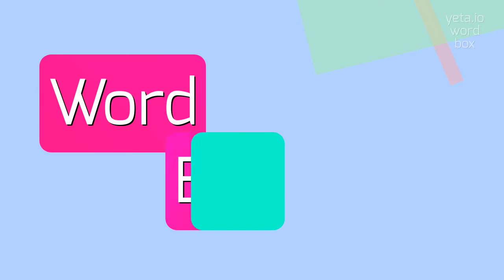POLIT - How to pronounce Polit?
POLIT - Getting Polit right: Pronunciation tips in 2023

Politics is a broad and complex field encompassing various aspects of governance, power, and the decision-making process.
It involves the study and analysis of political systems, institutions, ideologies, and policies.
Politics influences the distribution of resources, the exercise of authority, and the resolution of conflicts within a society.
It is a constantly evolving area that shapes the way societies function and interact with one another.

Pronunciation:
To pronounce 'polit', say 'poh-lit'.
Alternatively, you can say 'pah-leet' or 'paw-leet'.

Test yourself by speaking the following examples:
1. I am interested in studying politics
2. The political landscape is constantly changing
3. She is involved in local politics
4. The government's political ideology shapes its policies
5. The election campaign focused on key political issues
6. The country's political stability is important for economic development
7. His thesis is about the influence of political parties on policy-making
8. The political debate grew heated as the election approached
9. Political corruption poses a threat to democracy
10. International relations play a crucial role in global politics
11. Public opinion polls help gauge political sentiment
12. He has a deep understanding of political philosophy
13. The political scientist conducted extensive research on the topic